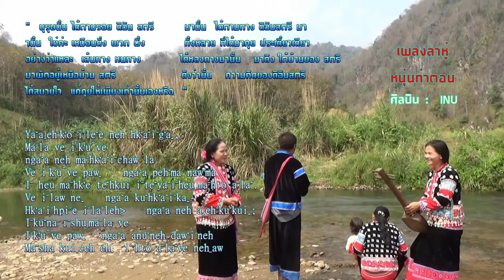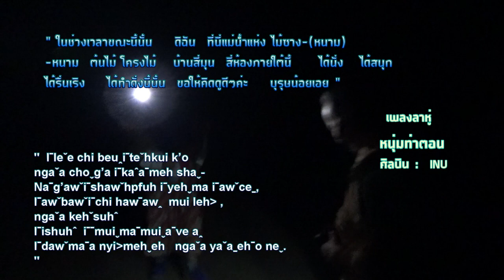Lahu song album -The Youth of Thaton (Maehongson) INU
รัก และ ชอบ ในเพลงของเรา  สมัครเป็นสมาชิกของเรา
รับสิทธิ ชม ฟัง บทเพลงที่สมบุณ์  เต็มเรื่อง

                                 เพลงวัฒนธรรมลาหู่
 มี ซับไทเทิล ภาษาลาหู่(ต้นฉับบับ) เลือก ENGLISH
 ภาษาไทย และ ภาษาอังกฤษ

ชื่อ     : เพลง  หนุ่มท่าตอน   ร้องโดย อินู
ชื่อวง :  INU
วง INU ประกอบด้วยศิลปิน ลาหู่ ดังนี้  :
: INU                นักร้อง
: ICA                นักร้อง
: NACI             นักร้อง
:YAHPFUH      นักดนตรี

Lahu traditional Celtic song
Maehongson (The Album)
Song title:  Thaton Youth
Artist:            ICA
Brand:           INU
Feature:       INU                Vocalist
                  :  ICA                Vocalist
                  :  NACI             Vocalist
                  :  YAHPFUH    Musician